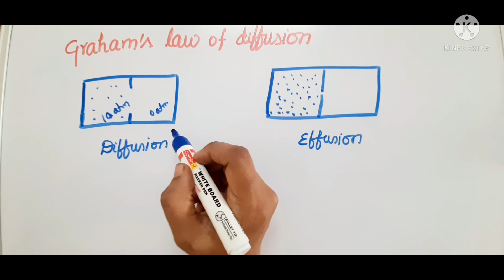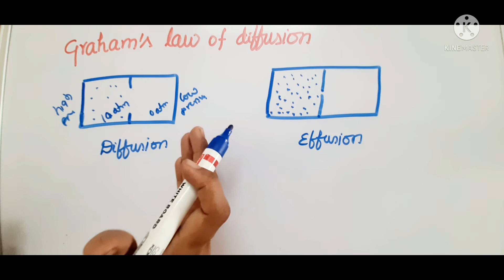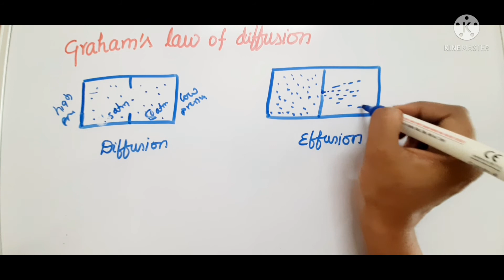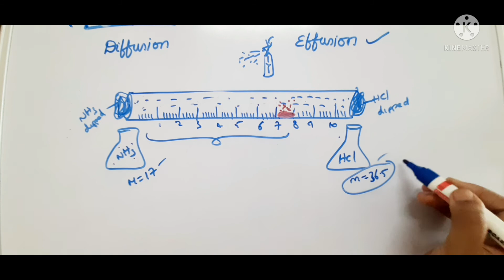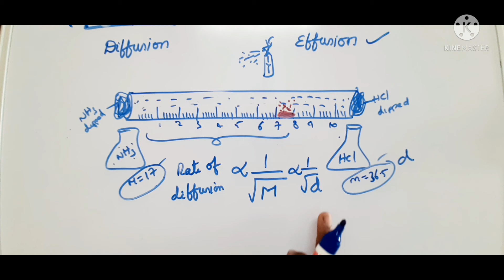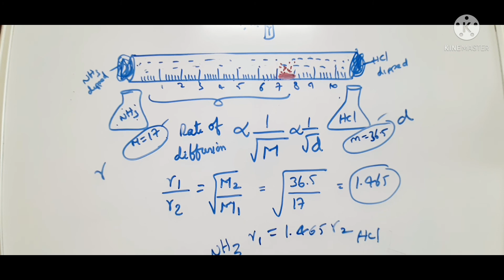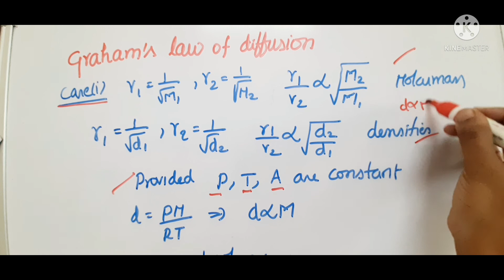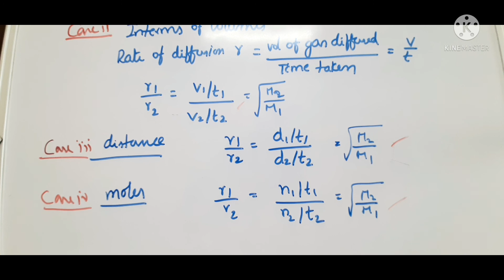Dalton's Law of partial pressures | Graham's Law of diffusion in telugu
states of matter for class 11/IIT/NEET in telugu
States of matter /Gaseous state#1in telugu